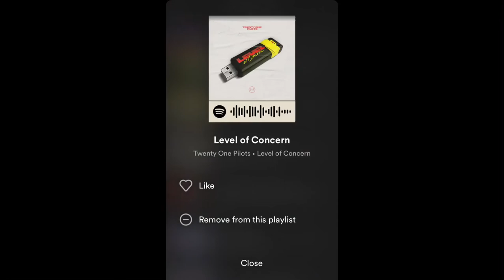Songs that might save me from Vecna 🎧🎶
Also not all of these are my favorite songs, some are but others i just really like. (made a month ago or so)